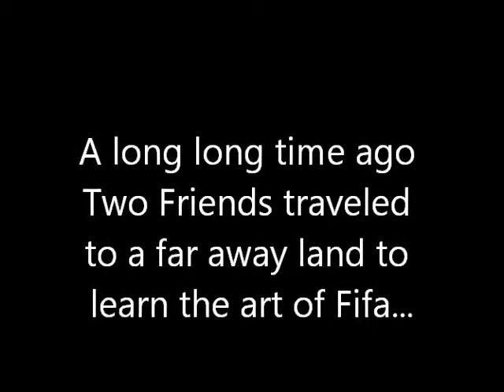FIFA 12 Masters in Thailand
Me and my friend have become fifa 12 masters after our trip to Thailand